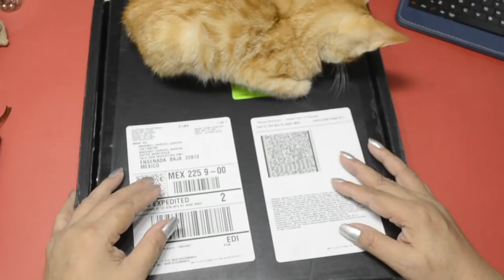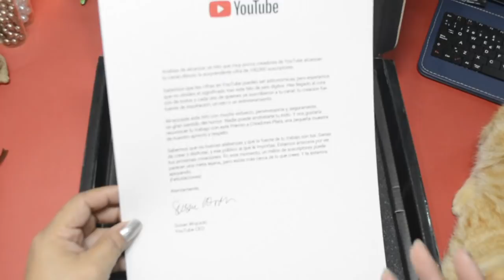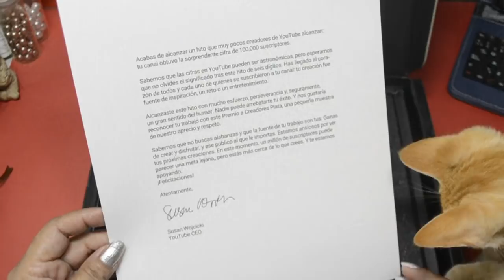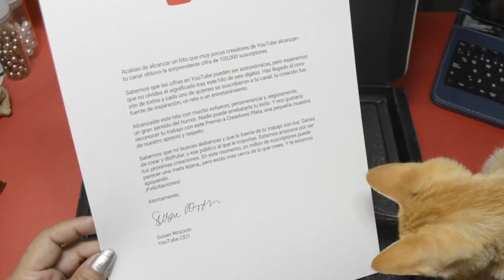BOTON DE PLATA DE YOUTUBE NUEVO DISEÑO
UN MILLÓN DE GRACIAS A TODOS USTEDES POR QUE JUNTOS LLEGAMOS A MAS DE  CIEN MIL SUBSCRIPTORES  UN BESO PARA TODOS SU AMIGA MERRY CARDIEL